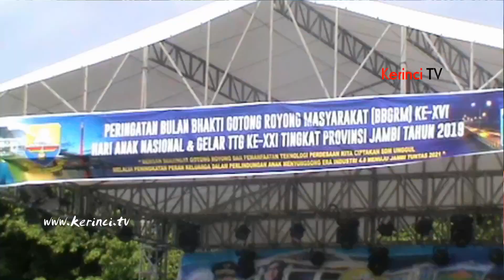Asafri Jaya Bakri : SDM Perlu Dikedepankan